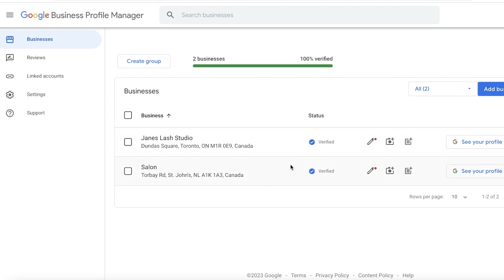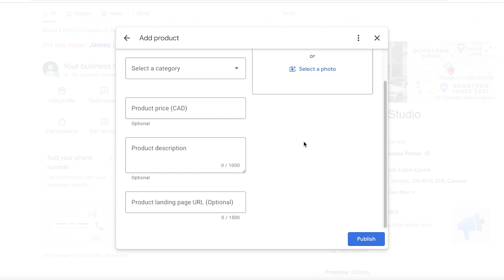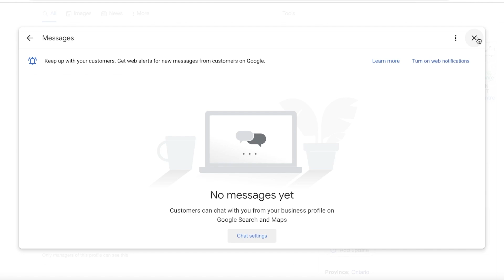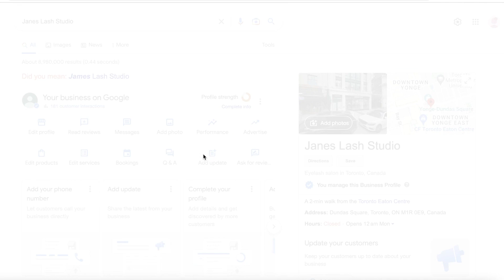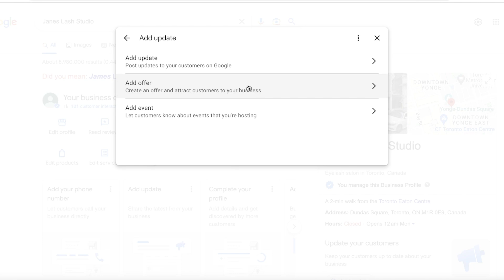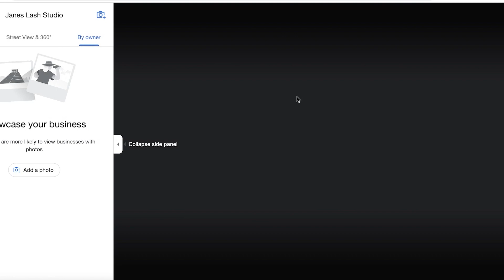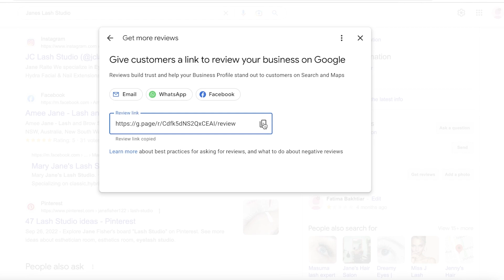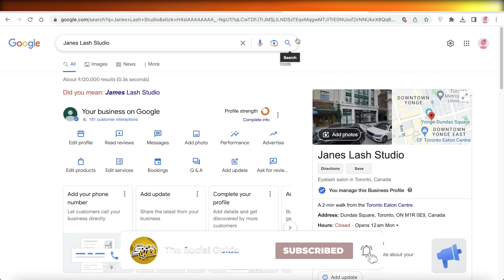How To Manage Google Business Profile (2025)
In this video I show you How To Manage Google Business Profile. This is super easy and learn to do it in just a few minutes by following this helpful tutorial.